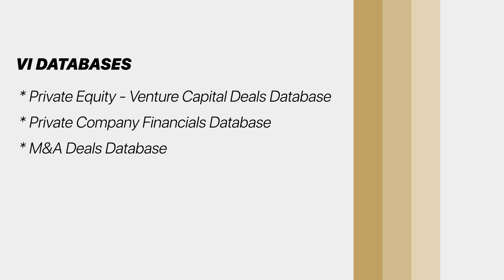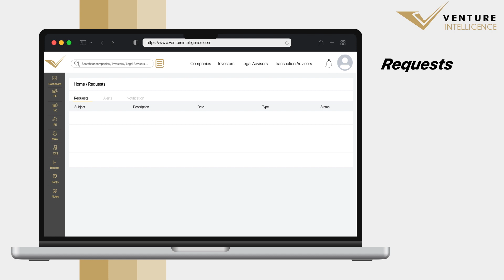Unveiling Venture Intelligence V2 Web Platform 🎉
Dive into the future of venture intelligence with our latest innovation, V2. Join us in this exclusive YouTube promo as we introduce you to the groundbreaking features and capabilities of our advanced web platform. From real-time data analytics to enhanced user experience, V2 sets a new standard in tracking, analyzing, and understanding the dynamic world of investments and startups. Stay ahead of the curve and unlock unparalleled insights with V2. Don't miss out on the opportunity to revolutionize your venture intelligence game. Watch now and be part of the next evolution in investment analytics!